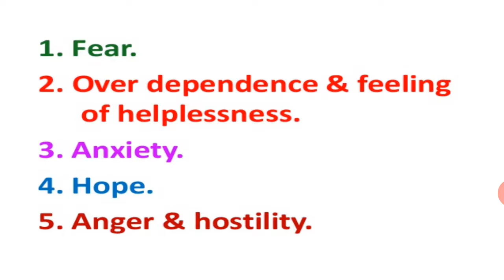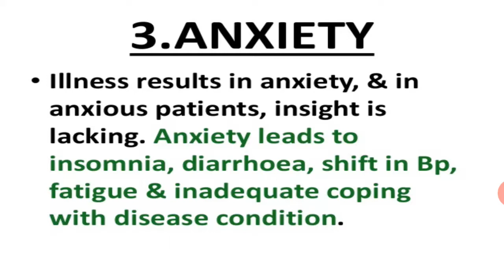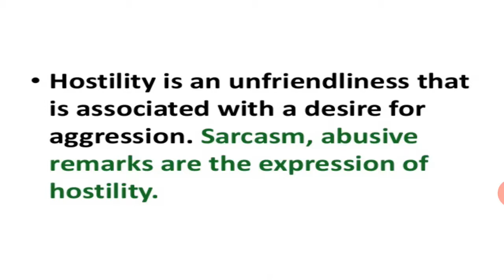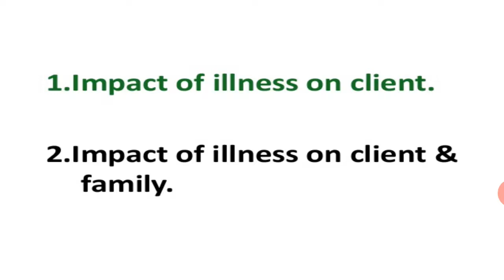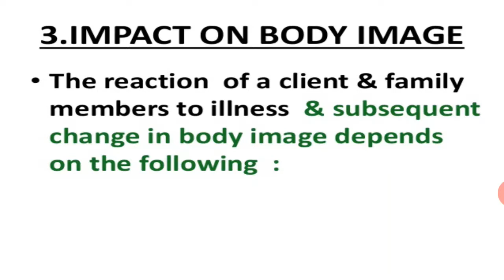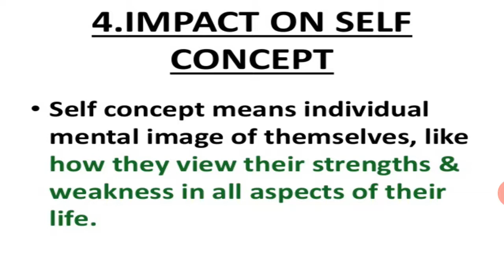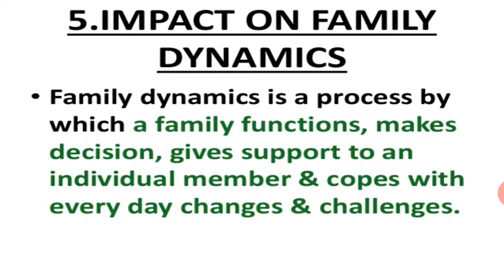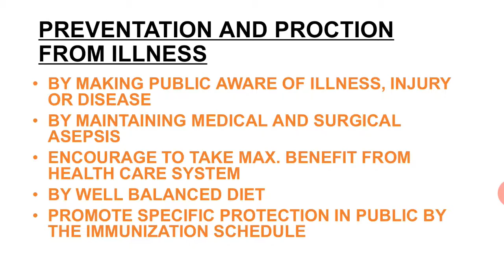Meenakshi Ma'am Subject:- Nursing Fundamental. Topic:- Emotional Response to Illness